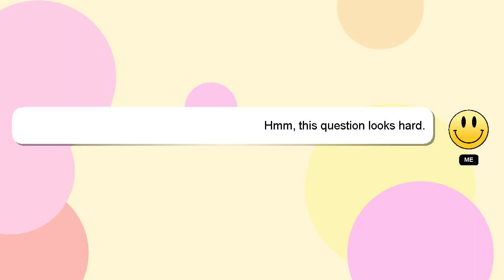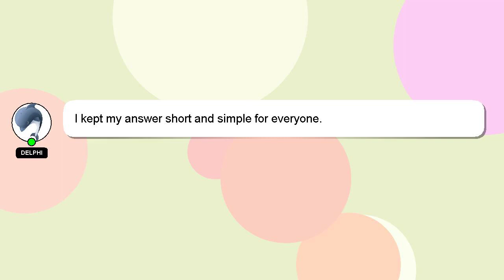Android : Android hidden application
application Android : Android hidden